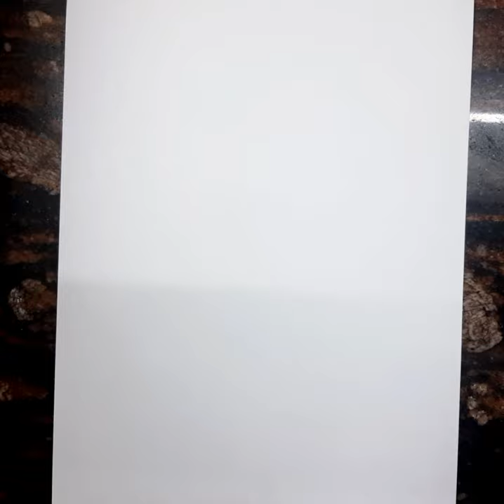saibaba drawing from dots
Saibaba drawing

My name is Umang Suthar
Art update